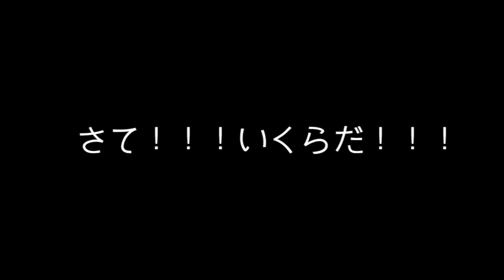【夜遊び】ラスベガスで散財したらお金が無くなりました。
ラスベガスは楽しい！人も良かった！みんながエンターテイナーです！いつか人力車でお仕事してみたいな。

Came to Las Vegas！！
I gave the people oppotunity to ride my Rickshaw.